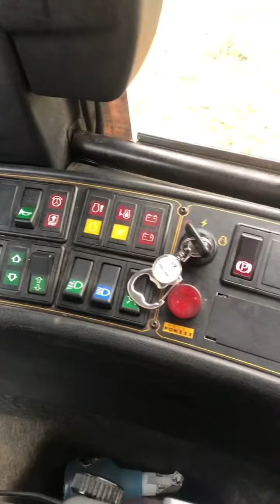TimeLapse - Filmei o caminho do trampo e uma pequena mostra de como é a máquina que eu opero.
Vídeo rapidinho de como é o dia a dia no campo, detalhes da máquina e JoyStick.